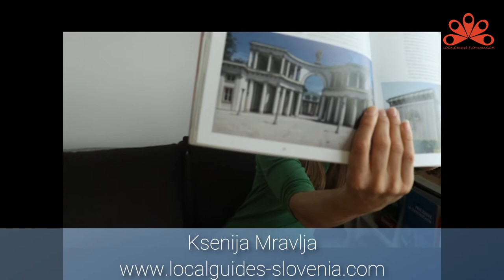La capitale slovène Ljubljana avec guide touristique Ksenija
Bienvenue sur la chaîne des guides touristiques slovènes ! Je m’appelle Ksenija et je suis guide francophone autour de la Slovénie. A cause du confinement, je vous fais visiter la capitale slovène Ljubljana depuis de chez moi à travers ma fenêtre. Vous allez découvrir les montagnes qui entourent la ville et l’œuvre de Jože Plečnik, le fameux architecte slovène. Il a renouvellé la ville après la première guerre mondiale et il y a prévu un grand plan urbanistique qui est en train de candider pour être inscrit sur la liste du patrimoine mondial Unesco. Bienvenue dans la capitale verte d’Europe de 2016 !